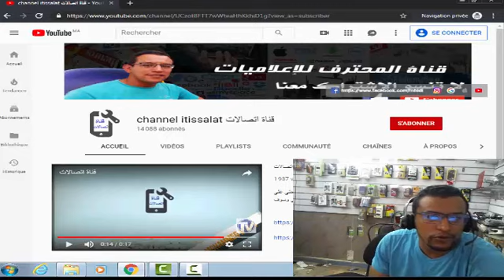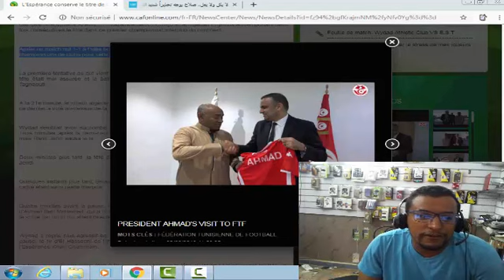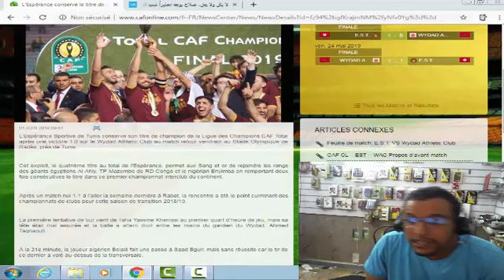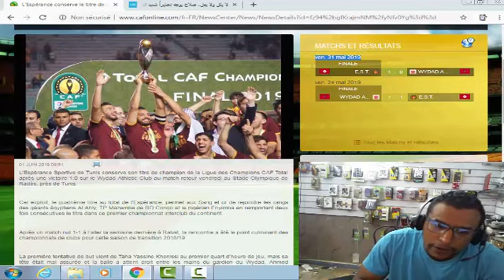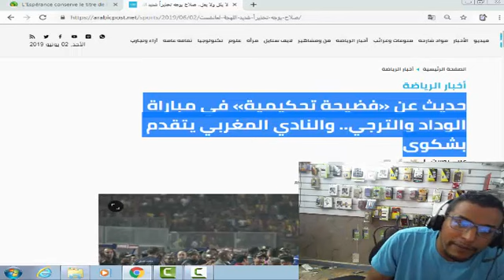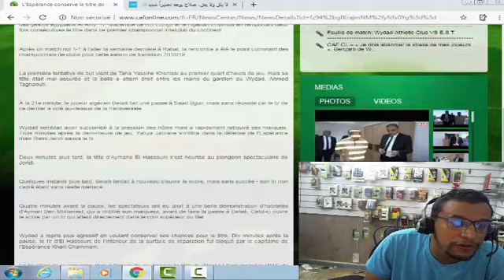جديد مباراه الوداد و الترجي فضيحة.. الاتحاد الإفريقي يهدي الترجي دوري أبطال إفريقيا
فجر الملغاشي أحمد أحمد، رئيس الكونفدرالية الإفريقية لكرة القدم كاف مفاجأة عندما كشف عن تلقيه تهـ’ ـديدات من حمدي المدب الوداد البيضاوي لازالت و ردود فعل على قرار الفار الانسحاب من المقابلة النهائية ضد الترجي التونسي، الغاء المباراة إحتجاجا على عدم اعتماد الحكم على تقنية الفار لإعادة مشاهدة هدف التعادل مباراة الوداد والترجي في نهائي دوري ابطال افريقيا 2019

عاجل الكأس سيسحب من الترجي التونسي وسيعطى للوداد وسعيد الناصيري طلب VAR الفيفا Final Wydad vs Taraji

عاجل الكأس سيسحب من الترجي التونسي وسيعطى للوداد بسبب عدم وجود var وسعيد الناصيري طلب VAR من الفيفا في Final Wydad vs Taraji لإنصاف فريقه الوداد البيضاوي وقال سعيد الناصيري نحن لم ننسحب بل طالبنا بتشغيل جهاز الفار var وسنلجأ للطاس والفيفا fifa للحفاظ على حقنا فنحن ضلمنا كثيرا في دوري أبطال إفريقيا وسعيد الناصيري يحكي ما وقع نغ غاساما والترجي ويؤكد كلامه ما نساحبناش وهناك جهة تستهدف الوداد وتم تعطيل الفار VAR عمدا وتدخل لقجع وينتفض في وجه التونسيين والكاف وقال سنلجأ للفيفا والطاس لاسترجاع حقوق الوداد المهضومة ثم صرح بعدها عبد اللطيف نصير ووضح قضية ال VAR  ويتبرأ من الحكم باكاري غاساما ولم تسلم القضية من ردة فعل الشارع البيضاوي بعد المهزلة التحكيمية والظلم الذي تعرض له الوداد في نهائي دوري الأبطال الإفريقية  ولن تصدق كيف عاقب الله الترجي التونسي في رمضان بسبب الظلم و الغش ضد الوداد البيضاوي عقاب شديد جداً حيث حرموا من التتويج باللقب بسبب الغش الذي لجأو إليه وهذا مالم يعجب العرب والعالم بأكمله

أنوار فيد قناة إخبارية ثقافية ترفيهية، مستقلة عن كل التنظيمات، لا تكتفي بنقل الأخبار والوقائع، بل تعمل على الغوص في جذورها لتقريب المشاهد من أسباب حدوثها ، مع تخصيص حيز من تحقيقات واستطلاعات وريبورتاجات وحوارات

الوداد و الترجي التونسي
الوداد ضد الترجي جواد بدة
الوداد ضد الترجي 2019
الوداد ضد الترجي التونسي
الوداد ضد الترجي نهائي
الوداد البيضاوي ضد الترجي التونسي 2019
wydad vs taraji 2019
wydad vs taraji final retour
wydad vs taraji var
wydad taraji final
wydad taraji 2019
wydad taraji tounsi
اقوى رد على مباراة الوداد و الترجي
الرد على الترجي و الوداد
ملخص مباراة الوداد و الترجي التونسي 2019
مباراة الوداد و الترجي التونسي 2019
سعيد الناصيري
ظلم الوداد
القجع
الترجي بطلًا لدوري أبطال إفريقيا بعد انسحاب الوداد اعتراضًا على إلغاء هدف
ملخص مباراة الترجي والوداد 1-0 / فضيحة تحكيمية/انسحاب الوداد بسبب الفار/تتويج الترجي
الترجي التونسي والوداد الرياضي
الترجي والوداد
الترجي والوداد
ANOUAR PRO
ANOUAR PRO
فوزي لقجع يهين عميد الترجي و كارثة جديدة من تونس و لعبة جديدة بخصوص الفـار